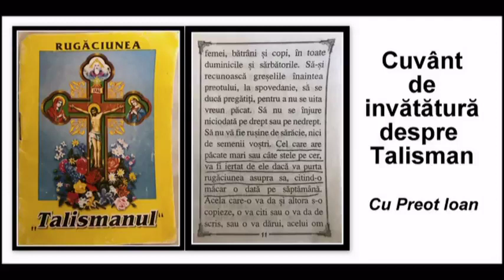Cuvânt către Crestinii Ortodocsi Despre Talisman - cu Preot Ioan